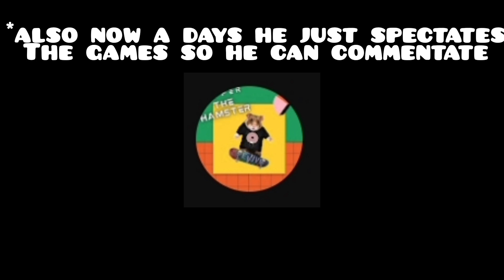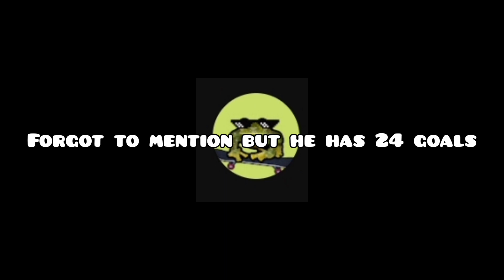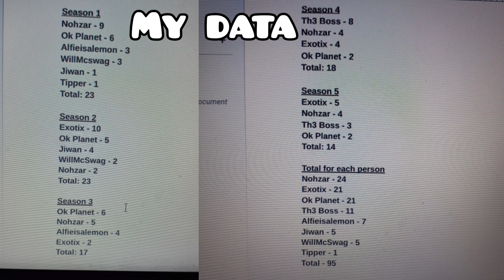Who has scored the most in Tipper League?